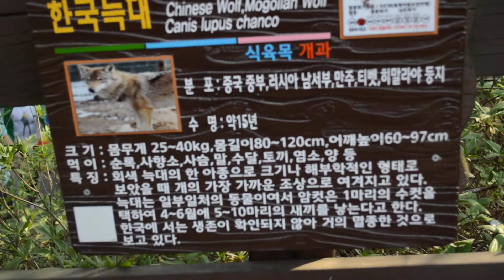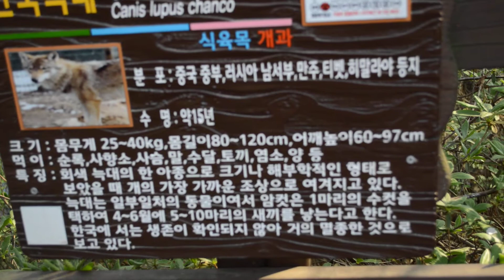한국늑대에 대한 소개 수명 15년 대전 오월드